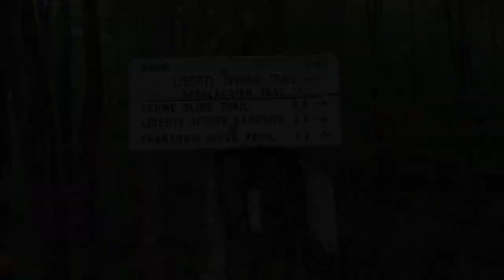AT2022.Day.095: The Notch Hostel to Liberty Spring Campsite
In this episode, I make plans to hike across Franconia Ridge - one of the most scenic sections of the AT - but the weather forces me to change my plans.

--Treat me to a beer and I'll give you a shout-out in one of my videos!

--Shot with a Google Pixel 6 Pro

--Help find a cure for FTD:
I'm doing this thru-hike to finish what my father started 30 years ago. He died in 2021 of FrontoTemporal Dementia (FTD), but with your help we can find a cure. Please consider making a tax-deductible donation to The Bluefield Project, which has a 100% rating on Charity Navigator: